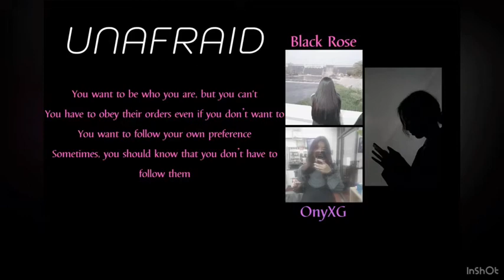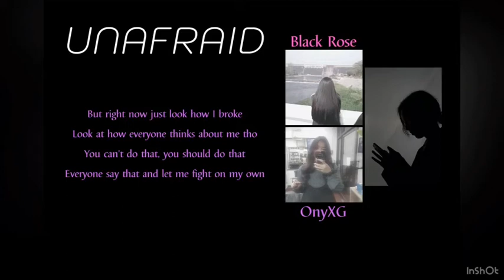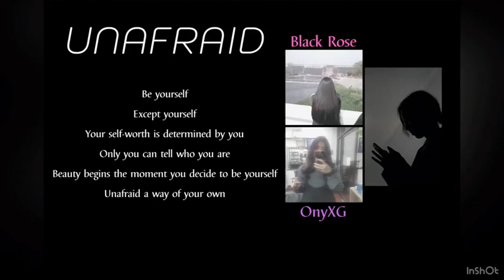OnyXRose-UNAFRAID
This our first song writing togather.
RM,he once said “No matter who you are, where you’re from, your skin color, your gender identity, just speak yourself. Find your name and find your voice by speaking yourself.”

Lyric:OnyXG and BlackRose
Vocal:OnyXG and BlackRose

I hope you guys like our first which produced by ourselves
16&11  year old girls from Tailand